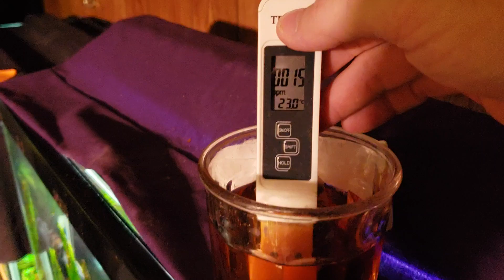Why Are The TDS So Ridiculous In My Native Tank?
I recently saw that the TDS (Total Dissolved Solids) in my 125 gallon Native Aquarium were in excess of 1000 ppm. I'm not sure why they are so elevated. Here's a comparison to some of my other tanks, and a glass of tea.